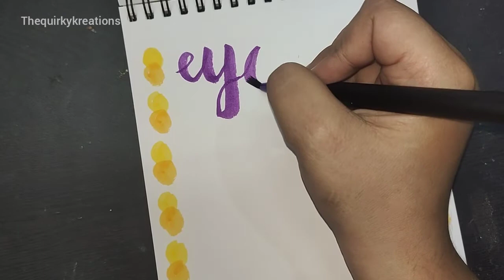Calligraphy writing - Brush pen lettering - Simple and easy learning DIY video